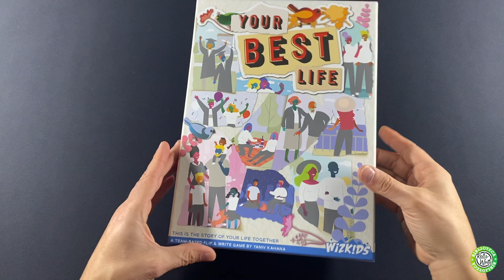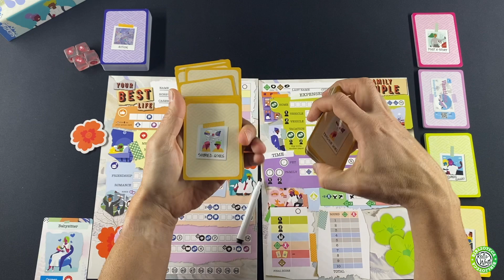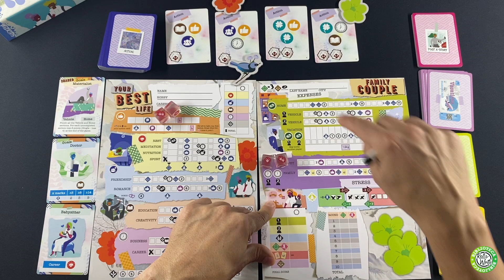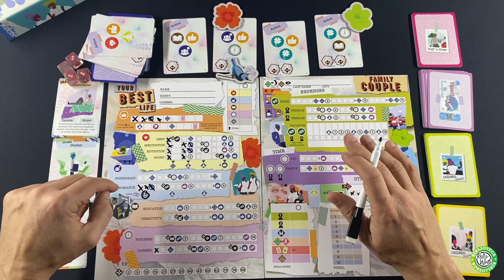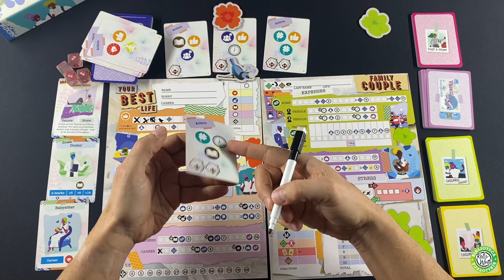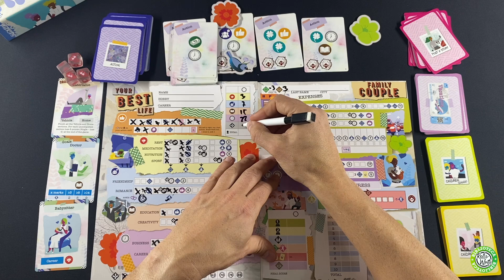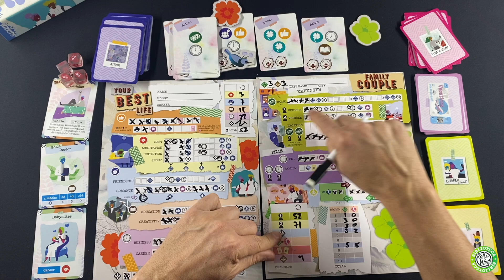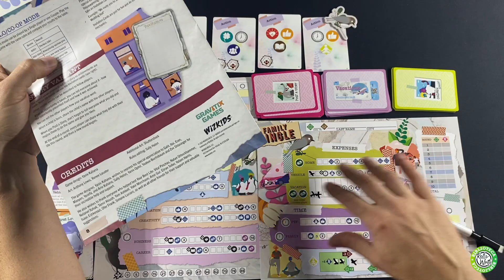Como se Juega a Your Best Life (Juego de Mesa Flip & Write ) en castellano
Your Best Life es una marcianada de juego del año 2023 del autor Yaniv Kahana

* Al dia de subida de este video, no hay versión en castellano, pero como veis es independiente del idioma y con este video os valdra para aprender a jugar.

RR.SS.

Música de la intro:
El logo de Biblioteca Roll & Write es una creación de @raulfruiz